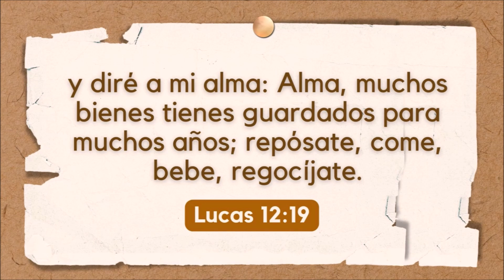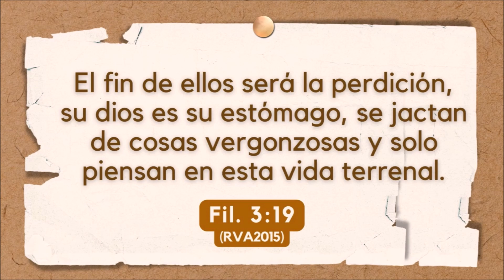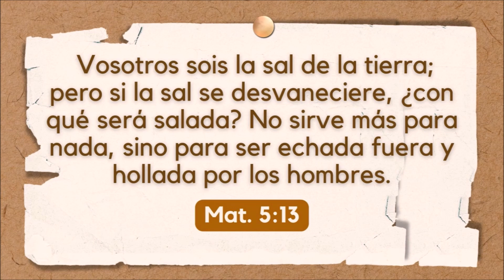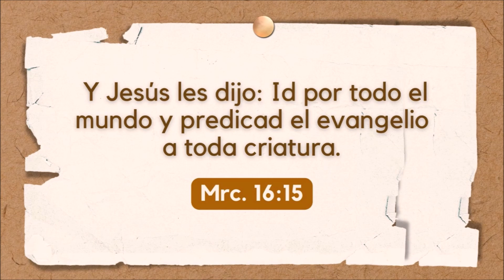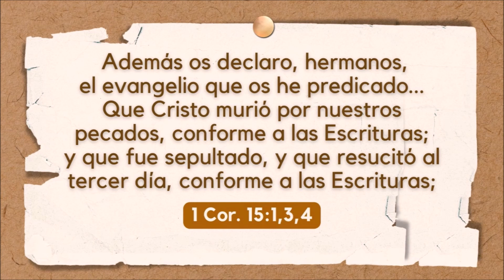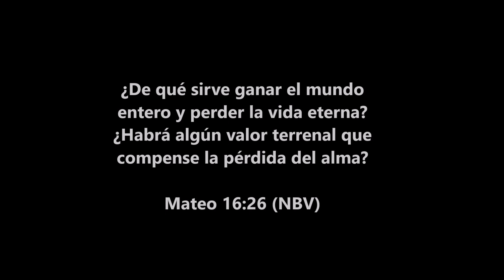Esta noche vienen a pedirte tu alma | Prédica cristiana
Imagina que esta noche vienen por tu alma, ¿Cómo reaccionarías? ¿Qué harías? ¿Qué decisiones tomarías? ¿Estás listo para enfrentar el juicio? Tal vez dirías como muchos: La vida es breve, hay que gozar porque el mundo se va acabar.

Y es verdad, el mundo se va acabar para quien en esta noche vienen a pedirle el alma, pero ¿acaso te has puesto a pensar en dónde pasarás la eternidad? Y tus bienes y todo lo que lograste acumular en tu vida, ¿de quién será?

"Porque todos nuestros días declinan a causa de tu ira;
Acabamos nuestros años como un pensamiento."
Salmo 90:9

Si eso somos, tan solo un pensamiento, ¿has pensado por un momento en la muerte? Seguro que muchas veces, o a lo mejor nunca, porque lo que menos pensamos es que algún día nos vamos a morir. Nos ponemos a pensar en la familia, el trabajo, los bienes adquiridos, pensamos que aun no hemos vivido lo suficiente,  que aún nos faltan muchas cosas por hacer y disfrutar, pero ¿Qué pasaría si ESTA NOCHE VIENEN A PEDIRTE TU ALMA?

Prédica a cargo del siervo Felipe